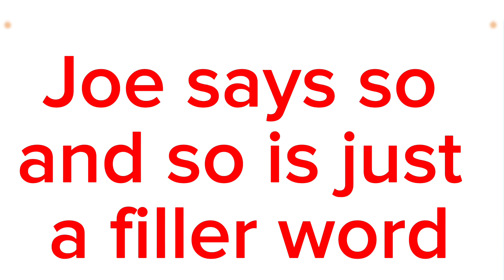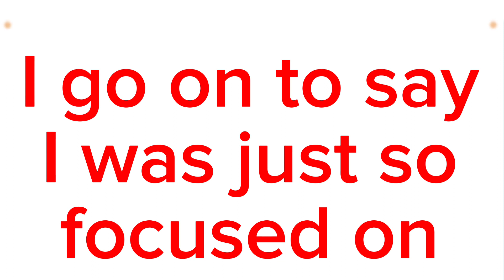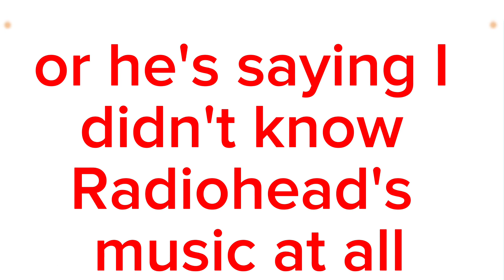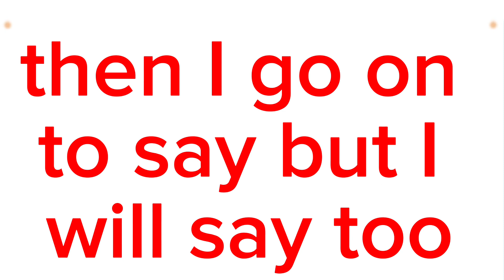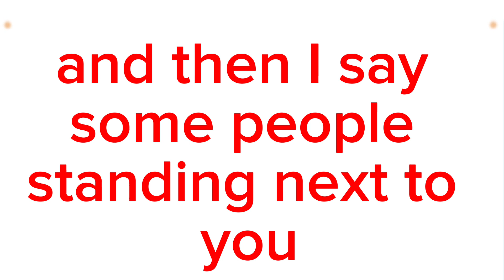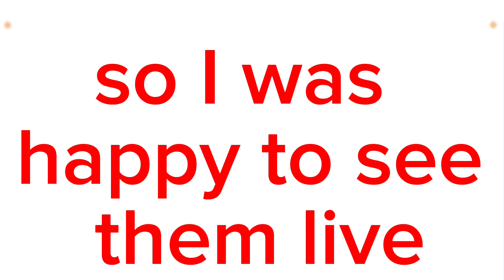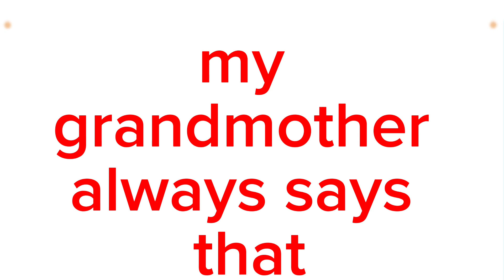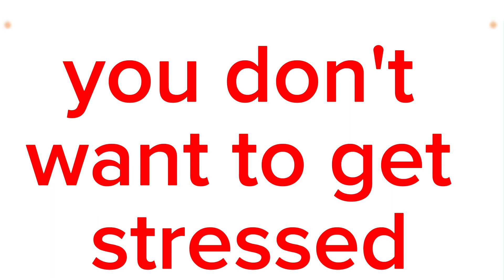Aj Hoge| Music Festival part 2 Vocabulary| Learn real English